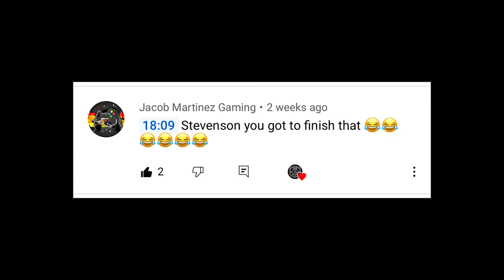LEAGUE FINAL! DUBNATIONFC VS MANHATTAN KICKERS FC! | NYC SOCCER FINAL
Final Championship game of the Division II Gotham League!
Can the dubs win the league?!

Follow! :  @dubnationfc